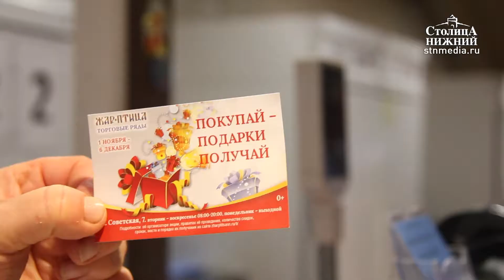Торговые ряды «Жар-Птица» приготовили подарки к своему дню рождения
© Медиапроект «Столица Нижний»
7 декабря торгово-развлекательному центру «Жар-Птица» исполняется четыре года. В честь праздника сейчас в торговых рядах проходит акция «Покупай — подарки получай». Для участия в акции необходимо с 1 ноября по 6 декабря совершить покупку на сумму от 1000 рублей, получить купон на участие в розыгрыше призов и 7 декабря опустить его в лототрон в центре зала.